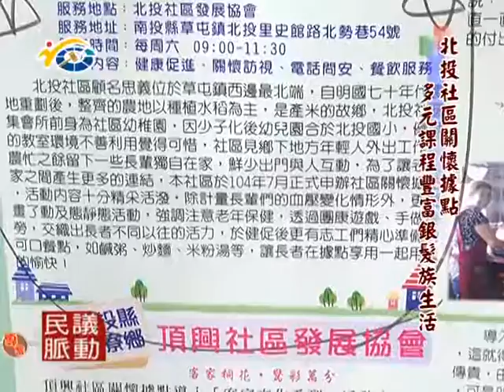1050905 民議脈動 北投社區關懷據點多元課程豐富銀髮族生活(議員 簡景賢)